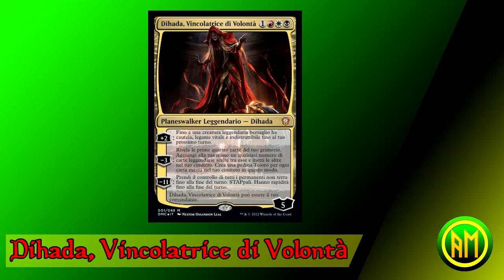MIglioramento Lascito delle Leggende 🔴⚪⚫- Dihada Vincolatrice di Volontà [MTG ITALIA]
⬇️⬇️APRI L'INFOBOX !!!⬇️⬇️

Ciao a tutti e bentornati su l'AntiMeta con un nuovo video, oggi vi porteremo 10 miglioramenti per Lascito delle Leggende, il commander Mardu di Dominaria Unita con a capo il Planeswalker Dihada!

Per chi non avesse un negozio di fiducia nelle sue zone vi lasciamo il link del Fantasia Store e il nostro codice per avere uno sconto del 5% sul loro sito. Ci manderanno qualche pacco per portarvi qualche unboxing in più sul nostro canale! Noi abbiamo dato un' occhiata al loro sito ed è ben
fornito con prezzi validi su tutti i prodotti. Se prendete qualcosa fatecelo sapere così possiamo avere anche noi dei feedback 😉